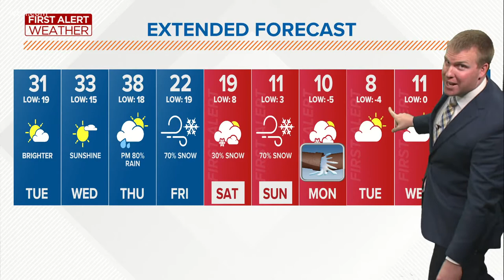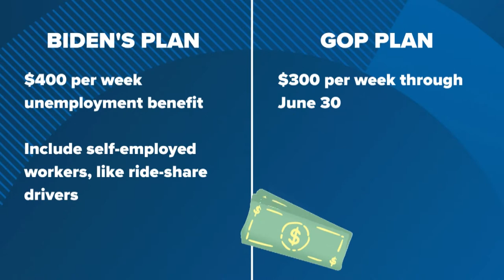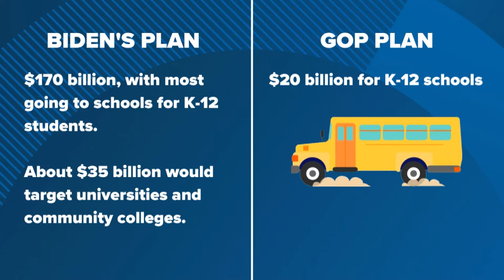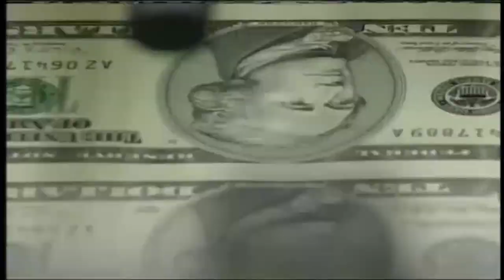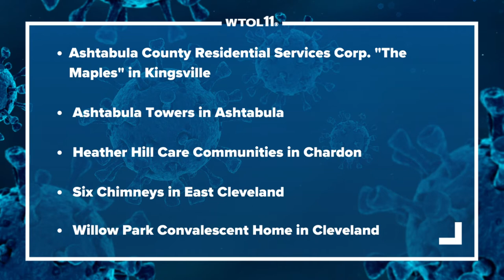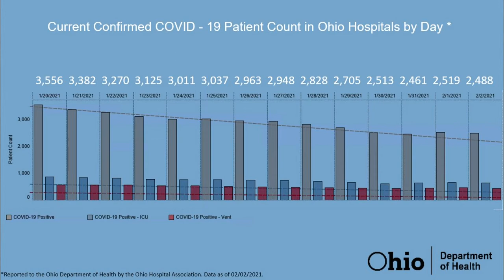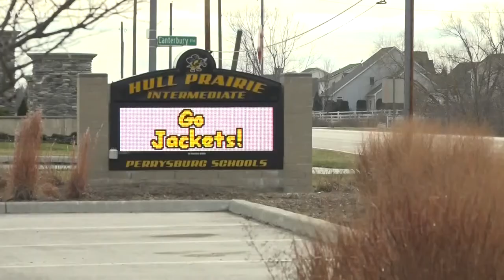Stimulus checks, vaccine storage issues impacting NE Ohio nursing homes & more | In the Loop: Feb. 2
What's the status on a third stimulus check? Biden says more doses will be shipped out to states and DeWine explains some vaccine trouble, impacting 5 northeast Ohio nursing homes.